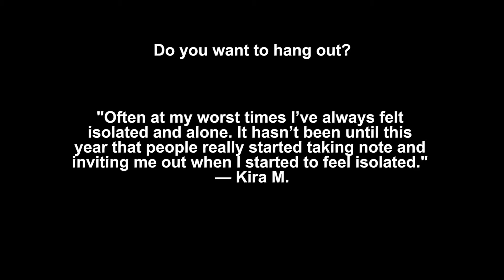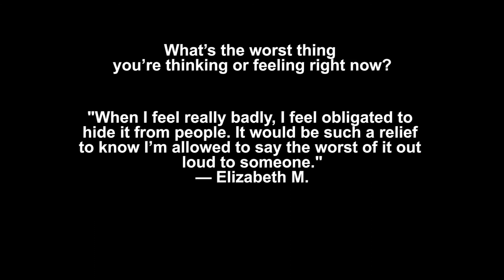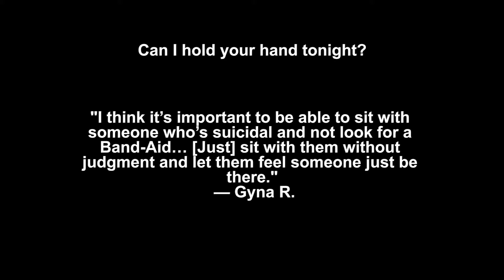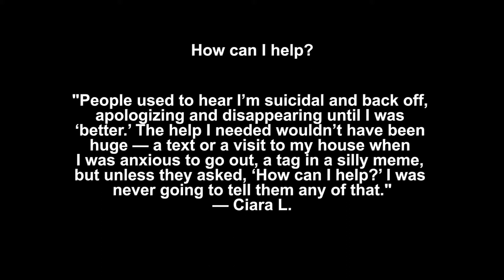Questions suicidal people wished they'd been asked